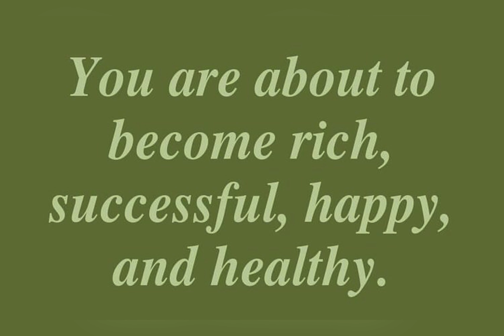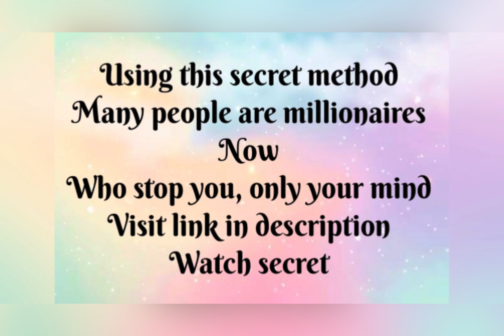The Law of attraction for money | affirmations | quotes & WhatsApp status - motivational video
visit here
The Law of attraction | god’s message today | god message | Angle number - Aquarius tarot explain

Wealth switch fast-